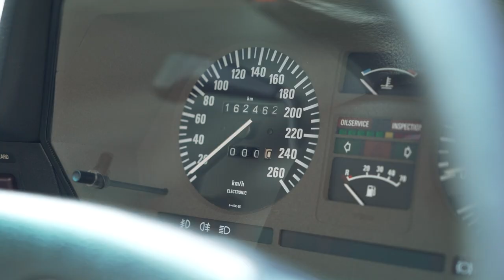Vantage Fine Auto Art 1984 BMW E24 635CSi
This is our immaculate 1984 BMW 635CSi, who serves as our mascot, known as Charlie.